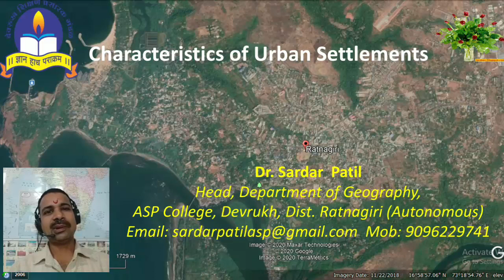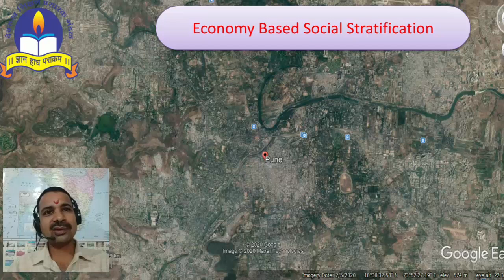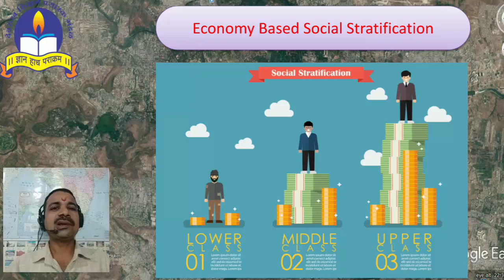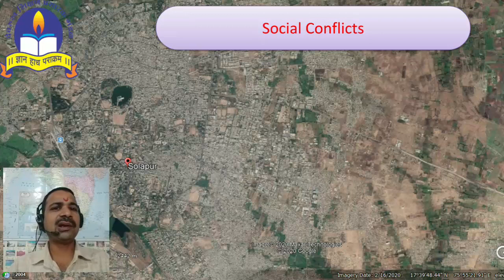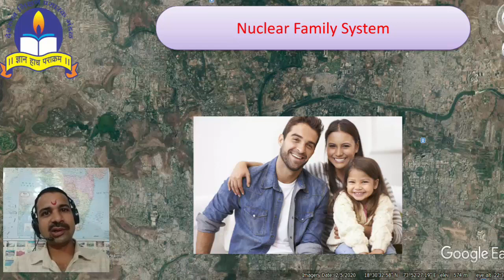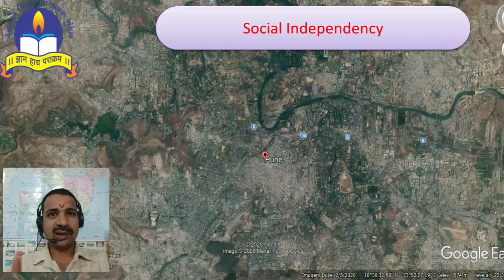Characteristics of Urban Settlements नागरी वसाहतींची वैशिष्ट्ये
मानवी वसाहतीचे  ग्रामीण वसाहती आणि नागरी वसाहती असे प्रमुख दोन प्रकार पडतात. नागरे वसाहतींमध्ये नैसर्गिक पर्यावरणात मानवी क्रियांच्या आधारे बदल केले जातात. ज्या पद्धतीने नैसर्गिक पर्यावरणात बदल होतात त्याच पद्धतीने सामाजिक, सांस्कृतिक, आर्थिक, राजकीय, धार्मिक, इत्यादी घटकांमध्ये देखील नागरी भागात बदल झालेले आढळतात.  प्रस्तुतच्या व्हिडिओच्या माध्यमातून नागरी वसाहतींच्या वैशिष्ट्यांची मांडणी करण्यात आली आहे.